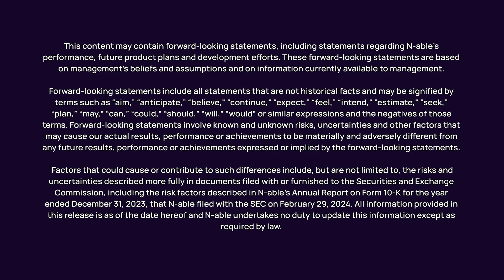N-able Quarterly Roundup – Q3 2024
Frank Colletti, N-able CRO, gives his quarterly roundup on the theme of partnership. Our partners are why we’re here, and we’re doing our best to set you up for success in Q4 and beyond. He’ll keep you up-to-date on the latest program trends, and what’s new in the channel.

This content may contain forward-looking statements regarding future product plans and development efforts. N-able considers various features and functionality prior to any final generally available release. Information regarding future features and functionality is not and should not be interpreted as a commitment from N-able that it will deliver any specific feature or functionality in the future or, if it delivers such feature or functionality, any time frame when that feature or functionality will be delivered. All information is based upon current product interests, and product plans and priorities can change at any time. N-able undertakes no obligation to update any forward-looking statements regarding future product plans and development efforts if product plans or priorities change.